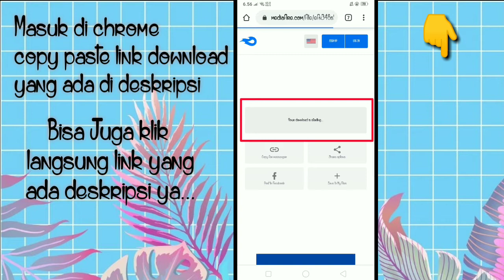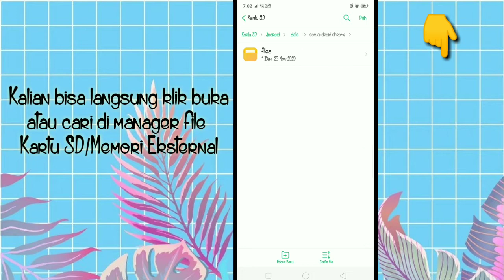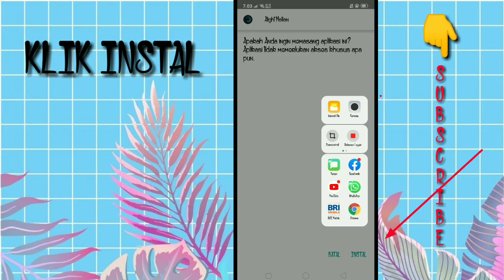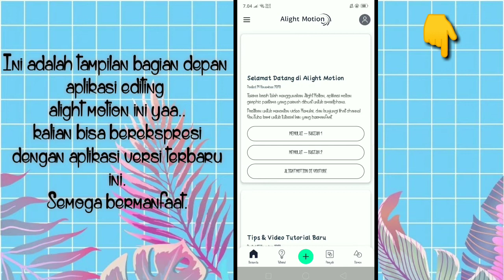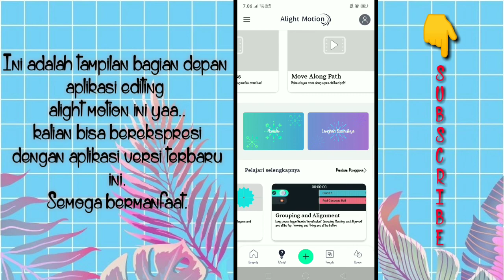Cara Download Alight Motion Pro Terbaru Versi 3.5.0 || No Password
Assallamualaikum.
Hai semuanya,,

Nah divideo kali ini saya berbagi tutorial cara download alight motion pro versi 3.5.0
Pada versi ini sudah di upgrade lagi ke yang terbaru jadi kalian lebih bisa lagi untuk eksplor kreatifitas kalian.

silahkan di download no ribet no copyright no password ok👍

kalian yang terbaik yang selalu ada disetiap videoku❤️❤️❤️.
Kalo kalian suka dengan videonya di share ya ke akun medsos kalian dan jangan lupa nyalakan loncengnya ya biar nanti tidak ketinggalan video terbaru dari kita yaa.

Semoga bermanfaat buang buruknya ambil hikmahnya.

NEED YOUR FULL SUPPORT..

KEEP INI TOUCH...

Yang belum berteman di medsos sok di klik linknya di bawah yaa..

YUK BERTEMAN❤️❤️❤️

✌️Folback✔️